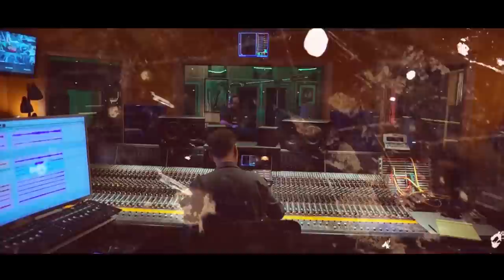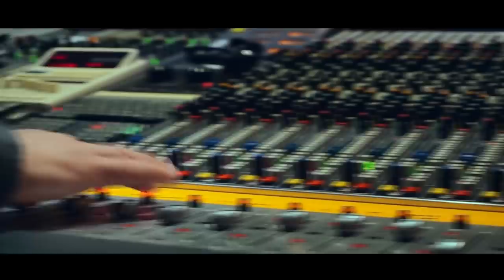Haxhi Dauti - When I Think Of You (Official Video HD)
Filmed by Valon Dervishi & Power Production